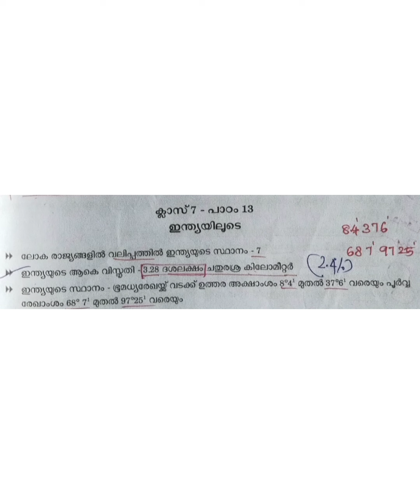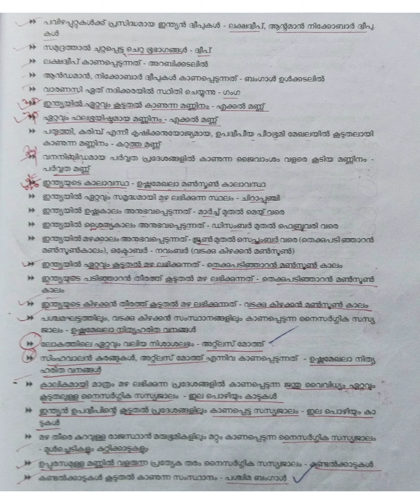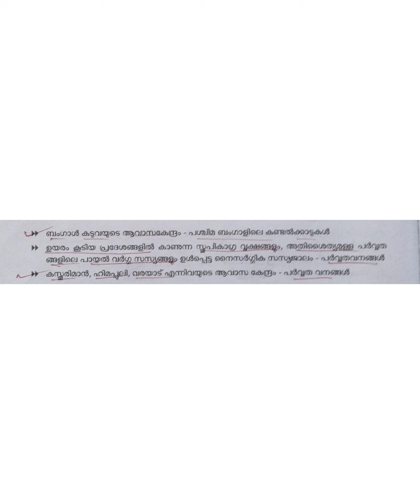Psc||LGS||LDC||LP&UP SCERT classes|Geography ||ഇന്ത്യയിലൂടെ||പാഠപുസ്തക ക്ലാസുകൾ||Psctricks